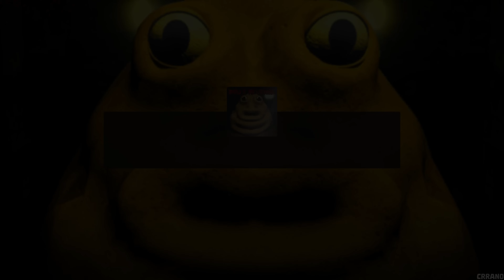Bou's Revenge: [Chapter 1 to 3] - (Full Walkthrough + All Endings) - Roblox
Roblox - Bou's Revenge: [Chapter 1 to 3] - (Full Walkthrough + All Endings)

Timecode:
00:00 Chapter 1 (Escape Ending)
04:44 Chapter 1 (Secret Ending)
06:52 Chapter 1 (Poop Ending)
07:48 Chapter 1 (Basement Ending)
11:18 Chapter 1 (Bad Ending)
11:43 Chapter 2 (Defeat Ending)
18:09 Chapter 2 (Bad Ending)
18:57 Chapter 2 (Cookie Ending)
19:53 Chapter 3 (Invocation Ending)
27:11 Chapter 3 (Bad Ending)